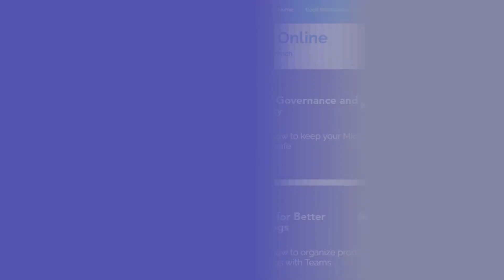Instructor-led Microsoft Teams Workshops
We are all looking for a new page in 2021, both personally and professionally.  If you are looking to upskill your team in 2021 with instructor-led workshops about Microsoft Teams, Cloud for Work can deliver workshops customized for the working culture of the Middle East and Africa.  The objective is to better use Microsoft Teams for cost-cutting, sales, HR, finance, and more. You can book and pay for the workshops